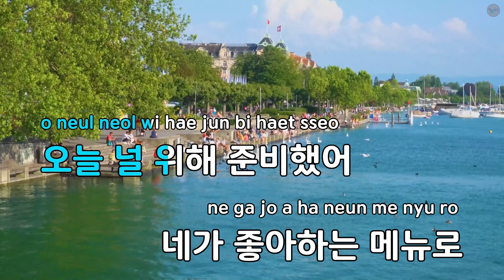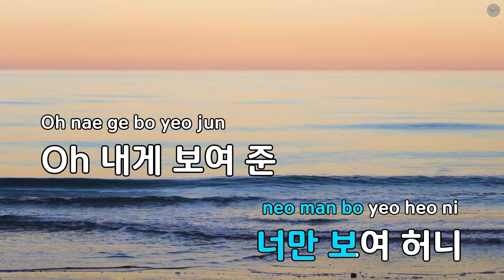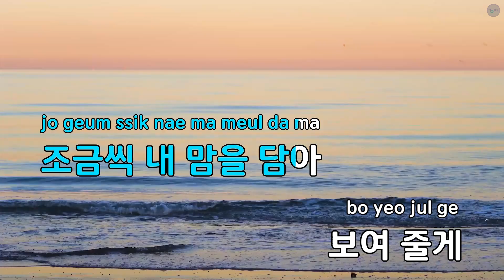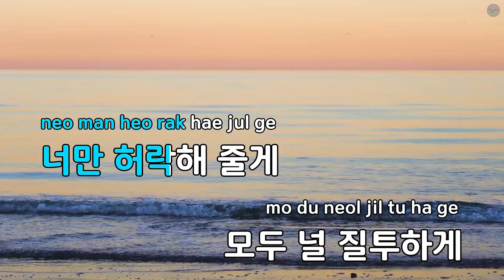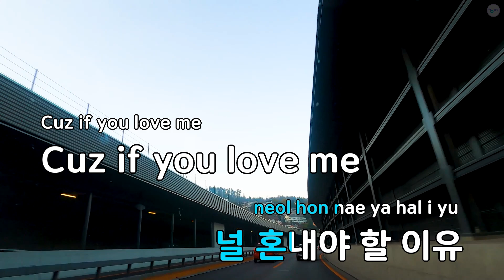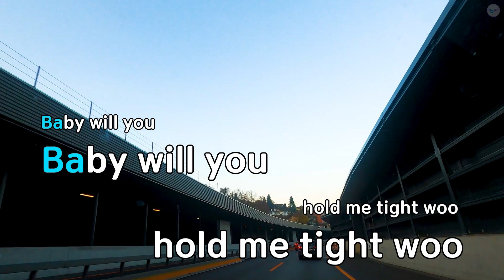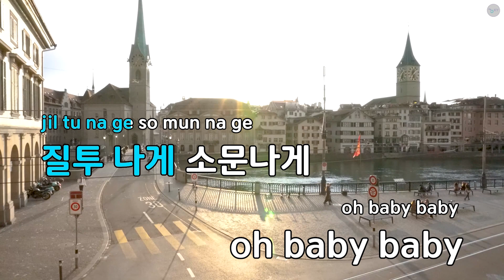Wifey(Feat.MC몽) - NS윤지 (KY.88286) / KY KARAOKE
"★ 곡 정보 ★
번호 : 88286
제목 : Wifey(Feat.MC몽)
가수 : NS윤지
작사가 : MC몽,이단옆차기,..
작곡가 : Kim Michael Chung

Copyrightⓒkeumyoung